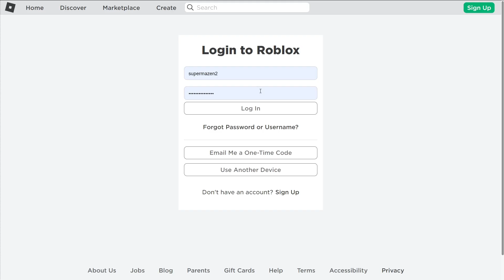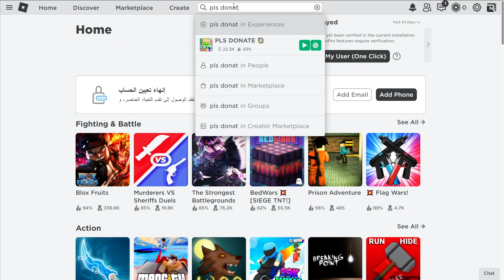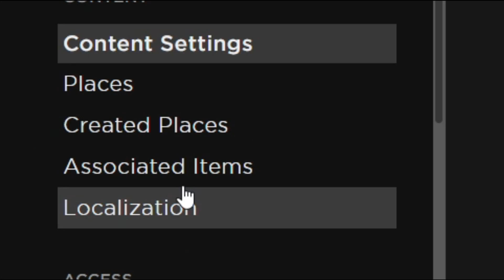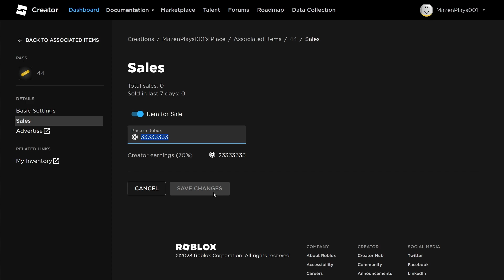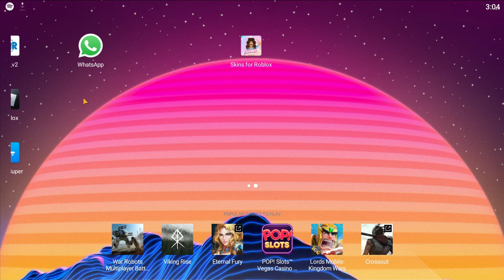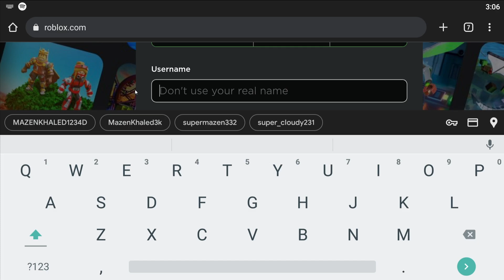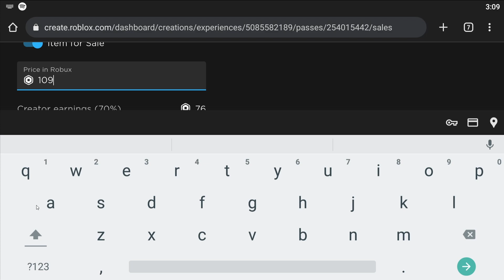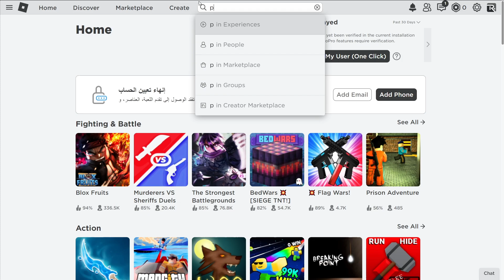اضافة زر التبرع في ماب التبرع للهاتف و الكمبيوتر مجانا (الطريقه الجديده) 💸🤑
في الفيديو ده اتكلمت عن طريقة اضافة زر التبرع لماب التبرع مجانا و طبعا الطريقة جديده

ROBLOX PLS DOANTE
ROBLOX
ROBUX
زر التبرع
زر التبرع روبلوكس
اضافة زر التبرع